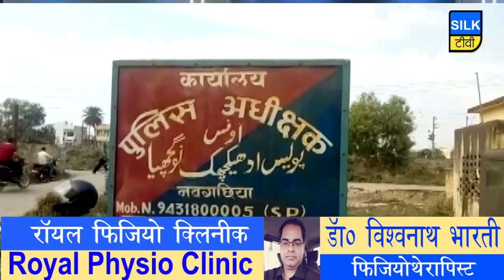SILK TV- जिले की खबरें एक साथ | 11 JUNE 2019